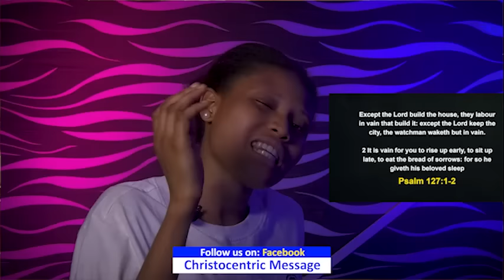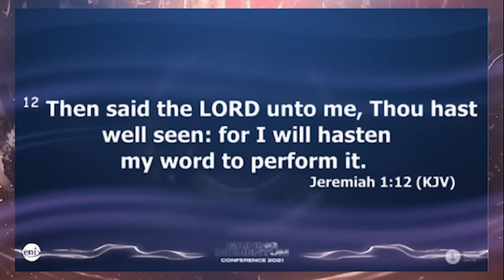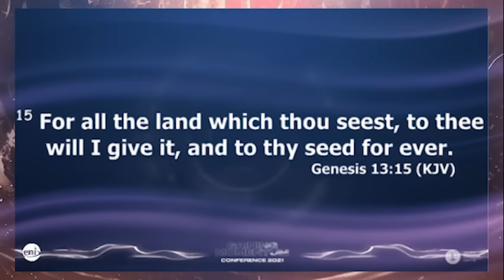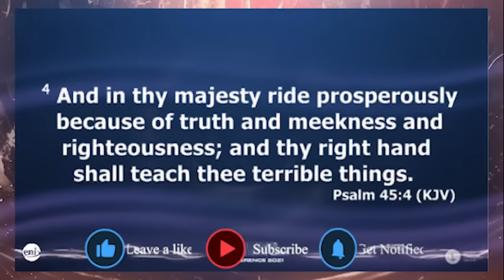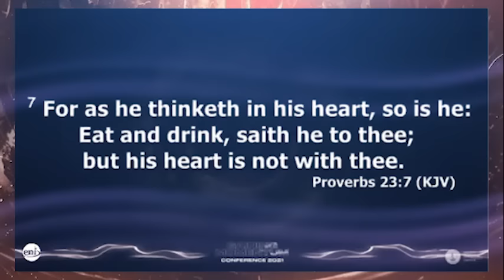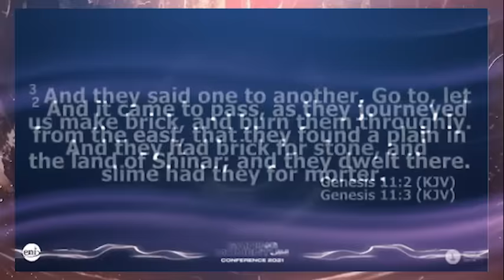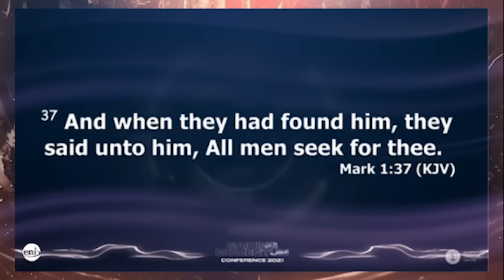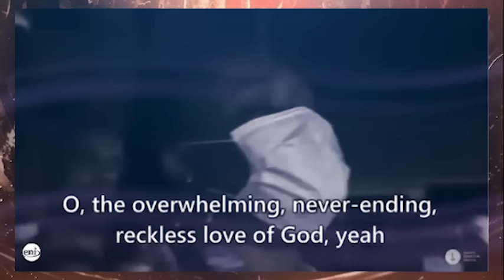HOW TO MASTER THE LAWS THAT WILL LIFT MEN IN 2024 - APOSTLE JOSHUA SELMAN